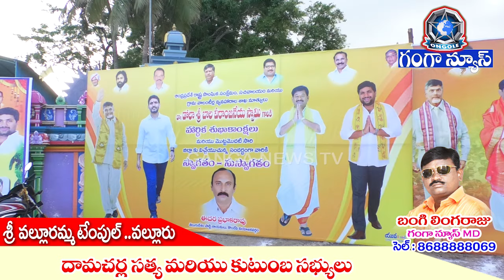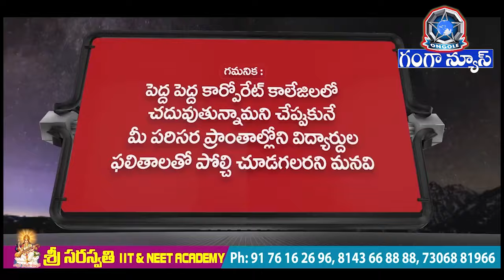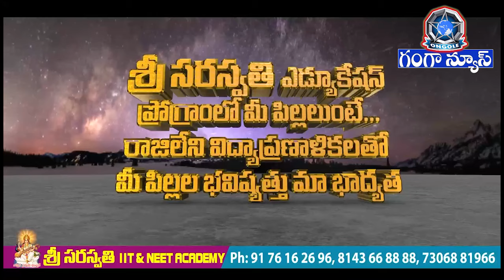తప్పుచేసిన YCP కి తిప్పలు తప్పవు : మంత్రి డోలా వీరాంజనేయ స్వామి GANGA NEWS TV || 2024